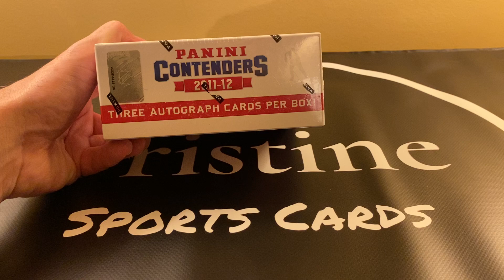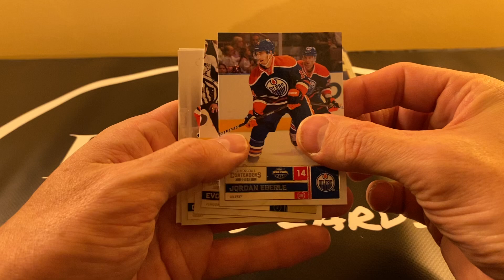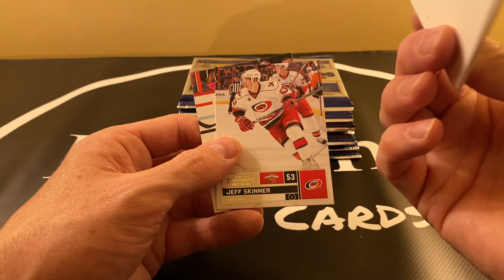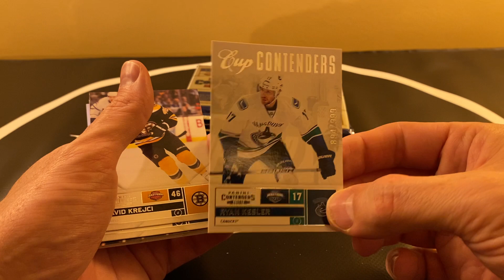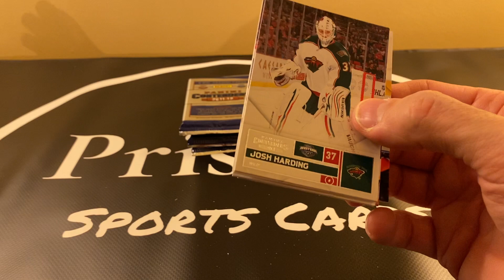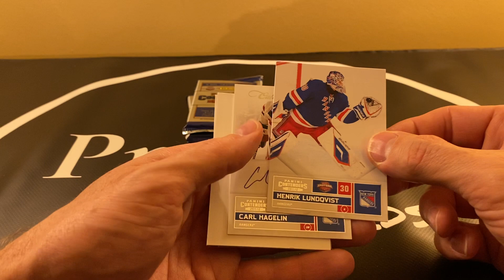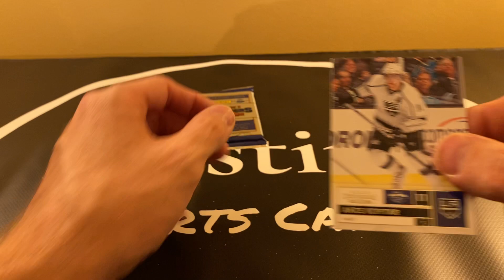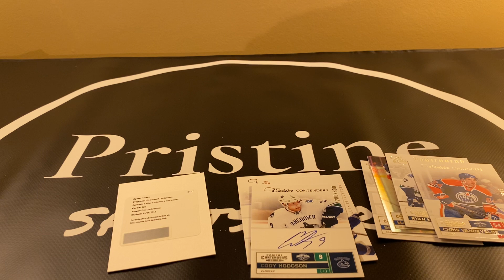2011-12 Panini Contenders Hockey Hobby Box Break!!!